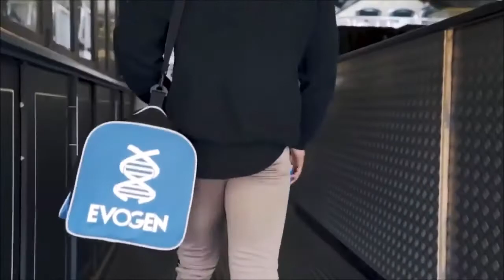MUSIC MOTIVATION MIX FOR GYM WORKOUT😍